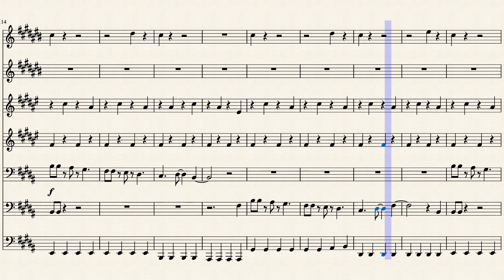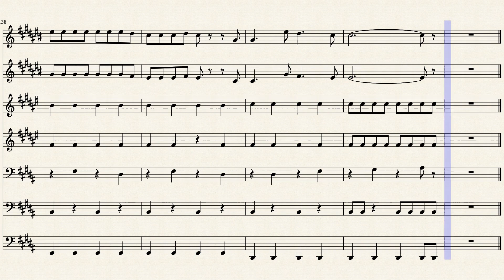【Mrs.GREEN APPLE】より 「スターダム」 金管７重奏 楽譜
今回は第２弾となりますが、Mrs.GREEN APPLE (ミセスグリーンアップル) から「スターダム」を金管7重奏にアレンジしました！

久しぶりにバリバリギターのリズムなどといった耳コピを無視してやったので運動会っぽくなっているかもしれません💦
そして、この楽譜からわかりますがチューバ奏者を助けてあげてください(笑)

またリクエストも受け付けてます～

編成
Tp.1,2
Hr.1.2
Tb.
B.Tb.
Tuba.